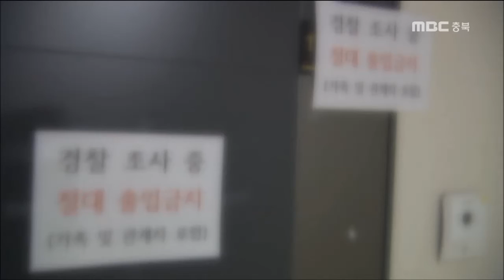MBC충북 NEWS 170315 "감당하기 힘든 상황에" 의붓딸 숨지게 한 계모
◀ＡＮＣ▶
 어제 숨진 채 발견된 9살 여자아이는
의붓어머니의 방치 속에
숨을 거둔 것으로 드러났습니다.

 홧김에 아이를 밀친 뒤
10시간 넘게 조처를 하지 않은 건데,
출산에 양육 스트레스가 겹치며
적절한 판단을 하지 못한 것으로 보입니다.

           ◀ＥＮＤ▶

 어제(14)저녁 숨진 채 발견된
지적장애 3급의 9살 이 모 양.

 사인으로 추정된 외상성 뇌출혈은
의붓어머니에 의한 것으로 드러났습니다.

 등교 준비를 하던 중 말을 듣지 않아
아이를 밀쳤는데 욕조에 머리를 부딪친 겁니다.

 학교에는 아이가 아파 못 간다고 했지만
별다른 조처는 없었습니다.

           ◀ＳＹＮ▶ 학교 관계자
"아이가 열이 나고 아파서 못 간다고..."

 의붓어머니는 방 안에 아이를 그대로 둔 채
10시간 넘게 아무런 응급조치도
신고도 하지 않았습니다.

 괜찮아질 거라고 믿었다지만
오후 들어 아이의 상태가 나빠진 걸 확인하고도
술을 마시는 등
쉽게 이해할 수 없는 행동은 이어졌습니다.

           ◀ＩＮＴ▶ 경찰
"술에 취해 횡설수설..."

 경찰은 가족의 진술을 토대로
6개월 전 출산 이후 산후 우울감에 시달리다
지난달부터 지적장애인인 의붓딸과
함께 지내면서 스트레스가 극에 달한 것으로

 정확한 사인은
부검 결과가 나와야 할 수 있지만
일단 학대 정황은 없는 것으로 보입니다.

 한순간 우발적인 행동에 적절치 못한 판단이
안타까운 비극을 만들었습니다.
 MBC 뉴스, 정재영입니다.//